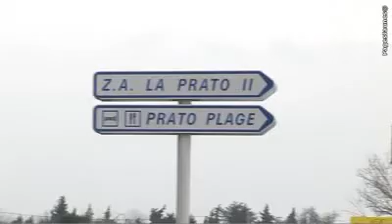Sud Fermeture installation de fermetures à Pernes Les Fontai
L'équipe de Sud Fermeture vous guidera dans le choix de votre système de surveillance, dans le choix de portails, automatismes et portes de garage. Sud Fermeture